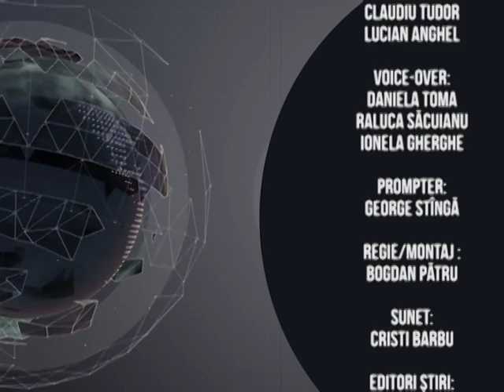Jurnal Sportiv - 31.07.2014